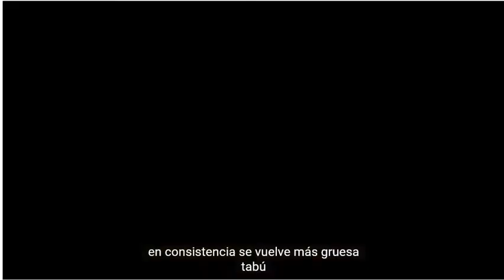Receta de Feijoada